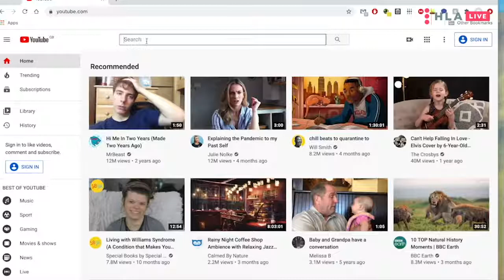HLA Live: Episode 38 - Resilience for Healthcare Professionals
In our special World Health Day episode, we discuss the importance of resilience for the wellbeing of healthcare professionals across the world. The COVID pandemic has aggravated mental health further, causing many healthcare professionals to face burnout. Our panel of speakers reflect on their experiences and provide tips on how healthcare professionals can build and maintain resilience within their lives.

Speakers:-
Host:
Christine Muhota:
HLA Scholar & 4th year medical student at Cardiff university. Team member of Mindhealth.

Mark Stacey:
Consultant Anaesthetist and Welsh Associate Dean (HEIW).

Jen Rankin:
ST5 in Old Age Psychiatry, RCPsych Leadership and Management Fellow and completing an MSc in Strategic Leadership in Healthcare.

She has a special interest in mentoring and has developed a mentoring scheme for International Medical Graduates working in Psychiatry within Aneurin Bevan University Health Board. Dr Rankin also facilitates Balint Groups for medical students and core trainees.

Wafa Arman:
Assistant Clinical Psychologist, working with children and families with complex presentations.

Oliver Griffths:
F1 in Severn Deanery and Cohort Director for The HLA. Founder of the Birmingham Mindfulness Project and team member of Mindhealth.

There is a range of organisations, services and websites which can offer advise and help. Remember making the choice to ask for help is part of resilience this can be for anything from stress, bereavement, burnout to addiction.

The BMA page below signposts a range of good places to have a look into:

HHP Wales - If you are a health professional working in Wales, Health for Health Professionals Wales (HHP) provides access to mental health support for all NHS staff and students across Wales

Front line 19 - For free & Confidential Psychological Support Service for all people working in the NHS & frontline services in the UK check out